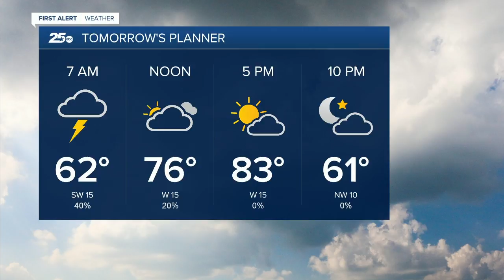Central Texas News Now Latest Headlines | April 18, 6pm